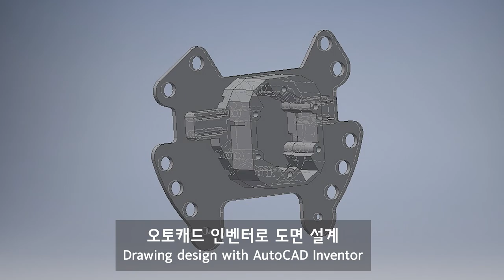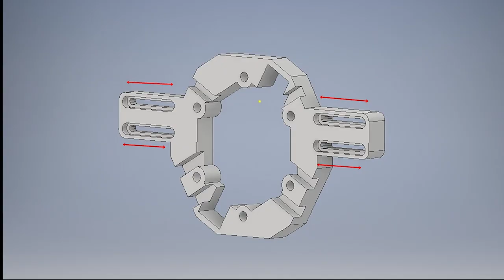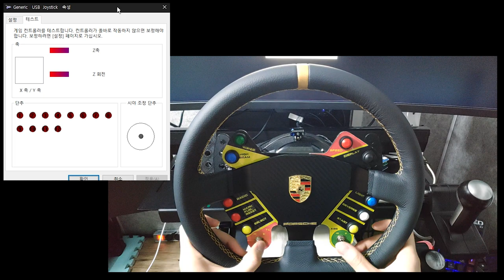HOW TO MAKE A PORSCHE 911 GT3 R BUTTON PLATE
This is my new Porsche 911 GT3 R style button plate design.
This plate is compatible with AMSTUDIO's magnetic paddle shifter.

This design is for free. But if you like my works,
Please support my coffee break.